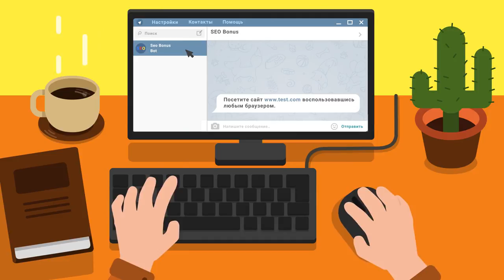арта снимает самый мелкий танк на 8ур на ходу с тычки, классика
Автор реплея: Play-replay
Карта: Мурованка
Танк: Неизвестный
Кредитов: 9690
Фрагов за бой: 0
Урон за бой: 0
Заблокировано урона: 1
Опыт за бой: 51
Описание: Нет описания.